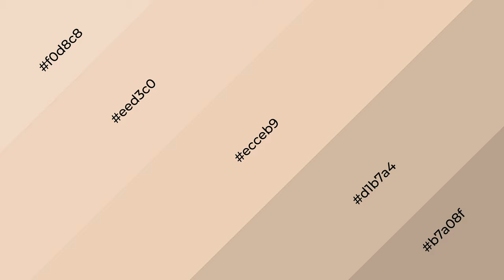Shades & Tints of Aristocrat Peach color ecceb9 A Cool Brown color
Shades of Aristocrat Peach color ecceb9 Cool Shades of Aristocrat Peach color with Brown hue for your project!

Shades
Hex d1b7a4

Tints
Hex eed3c0